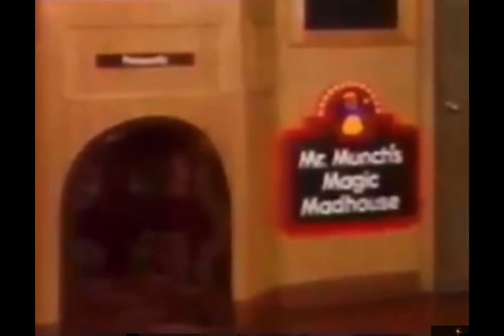Extinct Chuck E. Cheese stages ((also mention the rockafire))